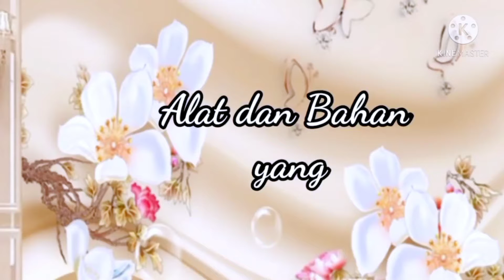Cara Membuat Kincir Angin Dari Kertas Origami Yang Sangat Mudah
Cara membuat Kincir angin dari kertas origami yang mudah